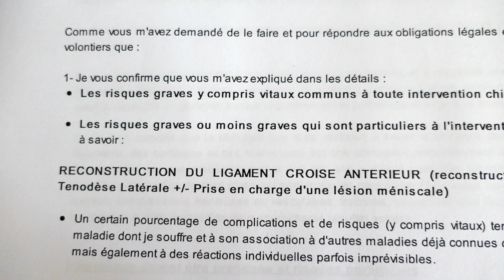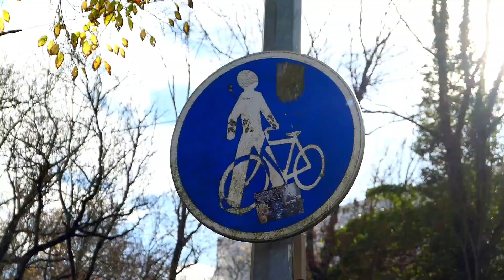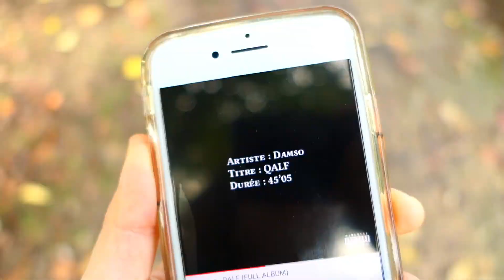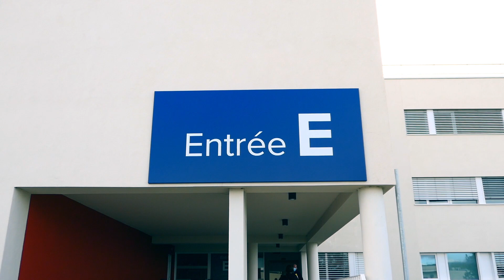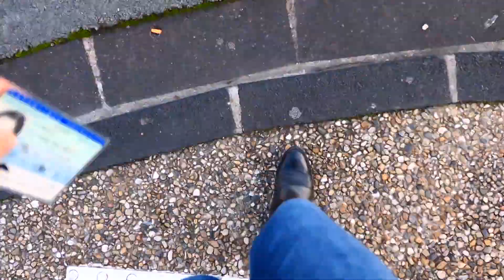ET LÀ C'EST LE DRAME | Vlog éclopée #3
Hello les gars, on se retrouve dans un nouveau vlog éclopée ! 🤪

Aux dernières nouvelles, j'avais une rupture partielle du ligament croisé antérieur du genou gauche (sacré truc hein ?), et bien finalement non.✌🏽
Bon visionnage 🎬
Daph ☁️

Rejoins moi sur instagram, je fais des stories tous les jours : @ladelicieuse_